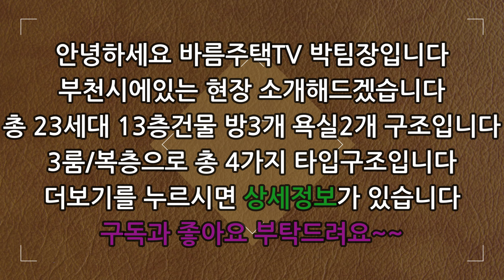[부천신축아파트]테라스있는 분양가 4000만원 할인 최저가 아파트입니다!대로변으로 위치도 엄청 좋은데 분양가는 엄청 저렴해서 인기가 엄청 좋은 집입니다!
현장 :  여림채아파트

✔위치: 경기 부천시 여월동

✔세대수: 23세대 4개타입 13층건물

✔평수:   34평형

✔주차:  120%

✔ 구조:   방 3 / 욕실2

✔ 교통:   원종역 5분거리

    1. 드럼세탁기

    2. 100인치 TV증정

    3. 신세계백화점 상품권

    4. 이사비용 전액지원

    5. 취등록세 전액지원